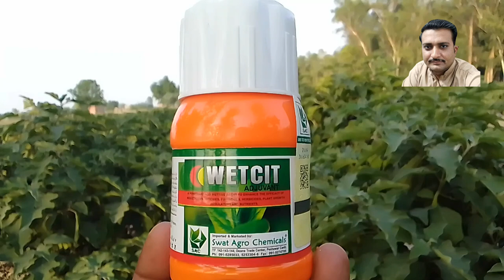wetsuit swat agro ) sundi wali duwai ) agriculture insecticide sohaib agro farm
swat agro ki wetsit  sohaib agro farm